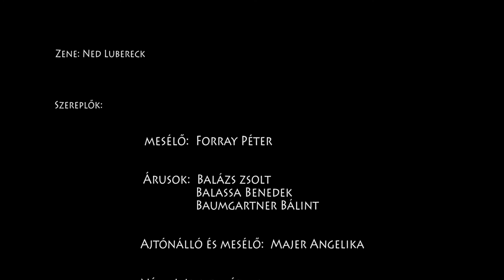Színház a romoknál - The king's new clothes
Véméndi Általános Iskola 5. osztály (angol csoport) - Játék az év  végén 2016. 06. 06.
Szereplők: Baumgärtner Bálint, Balassa Benedek,  Balázs Zsolt,  Dusanics Anasztázia, Forray Péter, Kovács Viktor, Kozma B. Krisztián, Majer Angelika, Orsós Szabolcs Szőke Liliána,  Werner Jázmin,
Film: Baracs Dénes